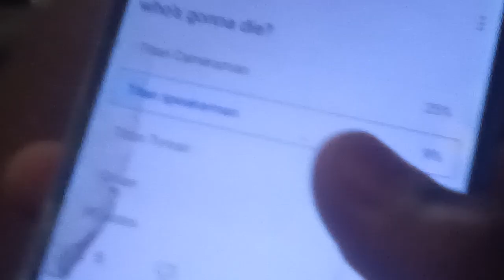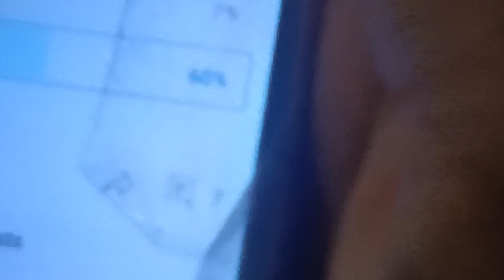I HAVE THE POWER